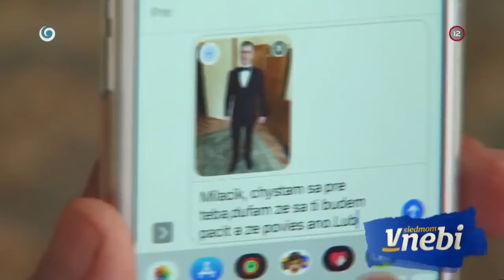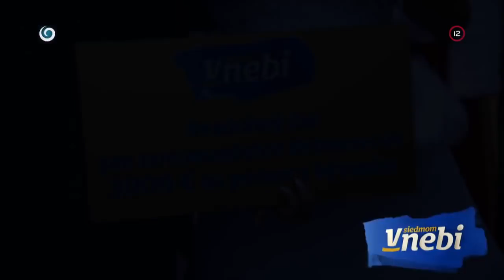Svadba onkopacientky Radky (V SIEDMOM NEBI)